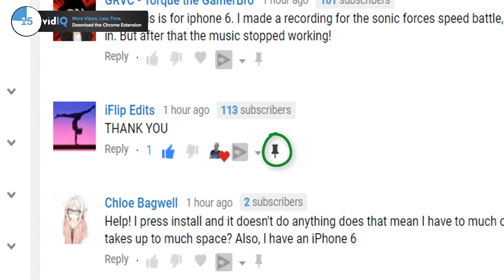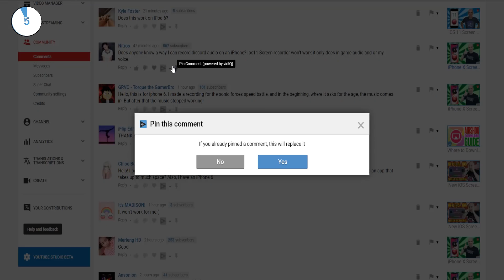NEW FREE TOOL ALERT! Pin All YouTube Comments From One Place With vidIQ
Isn't it annoying how you can't pin YouTube comments to videos from the comment manager page where ALL your comments are? Or maybe we should say that USED TO BE annoying because vidIQ has come up with a free, time-saving solution!

Let's show you how it works in just 60 seconds!